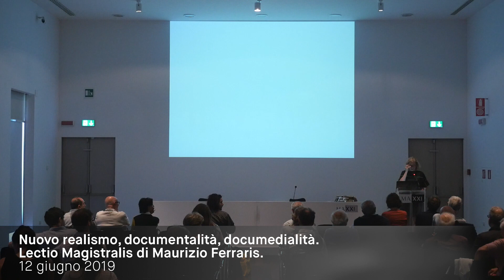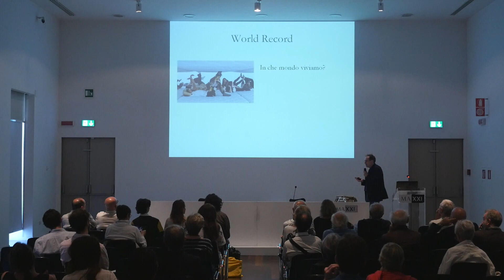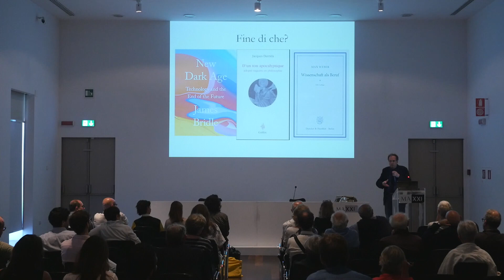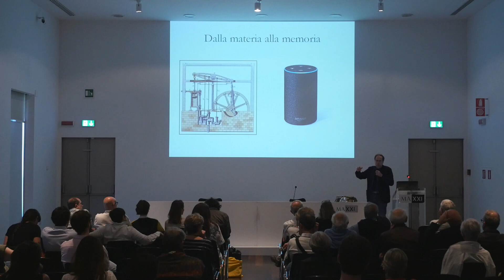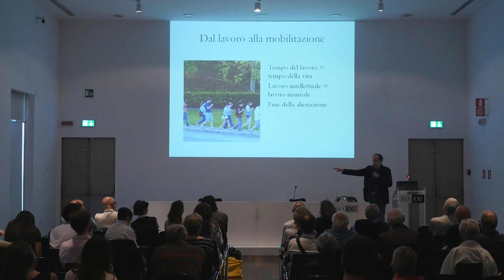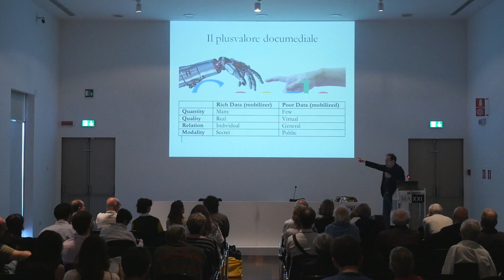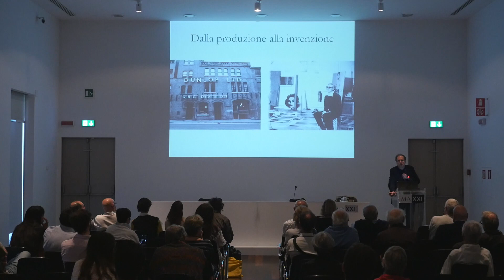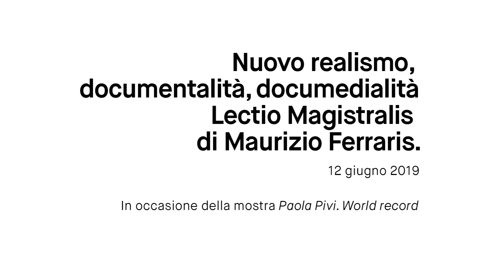Lectio Magistralis di Maurizio Ferraris. Nuovo realismo, documentalità, documedialità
Sala Carlo Scarpa

Essere realisti non significa sostenere che il mondo esiste, ma dire come è veramente fatto il mondo. In occasione della mostra Paola Pivi. World Record.

La varietà di scala delle opere di Paola Pivi, lavori miniaturizzati, installazioni di grande dimensioni o ancora interventi minimali, è l’espediente scelto dall’artista per rappresentare in modo ironico e provocatorio gli oggetti di uso comune con i quali l’uomo è abituato a confrontarsi quotidianamente.

Il risultato è una realtà in cui l’oggetto rappresentato, seppur riconoscibile, perde la sua funzione d’uso per offrire potenziali letture personali e suggerire significati legati all’attualità. È da queste premesse che muove la lectio magistralis del filosofo Maurizio Ferraris il quale afferma che essere realisti non significa sostenere che il mondo esiste, ma dire come è veramente fatto il mondo, e anzitutto il mondo sociale, cogliendo la portata della rivoluzione sociale e tecnologica in corso.